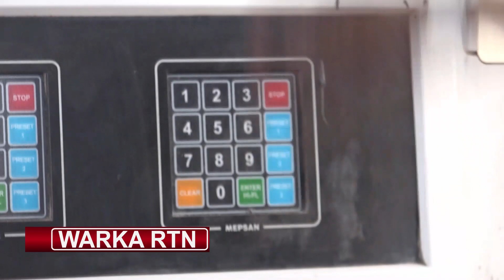Dhalinyaro Muqdisho ku dhaqan ayaa shaqo abuur loo sameyey